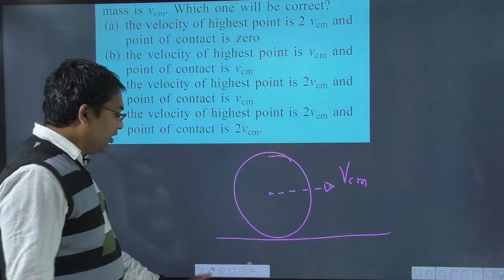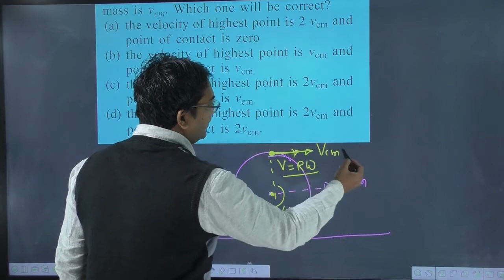A disc is rolling the velocity of its centre of mass is vcm. Which one will be correct